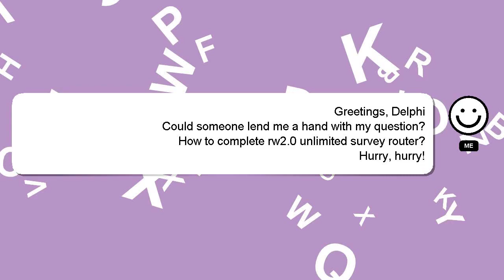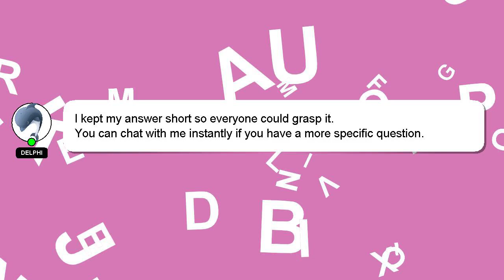How to complete rw20 unlimited survey router?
Let me give you a quick introduction about myself, Hi there, I go by the name of Delphi. Allow me to provide support in answering your questions. - How to complete rw20 unlimited survey router?

I welcome your comments and chats if you have more detailed queries. Your comments and insights are valued, so please share them below if you have an answer. Providing an answer will be acknowledged and appreciated with a 'heart' from me.

*2 What we are experimenting :*